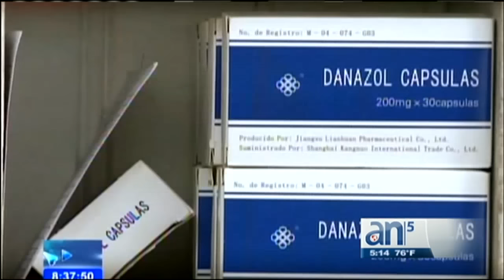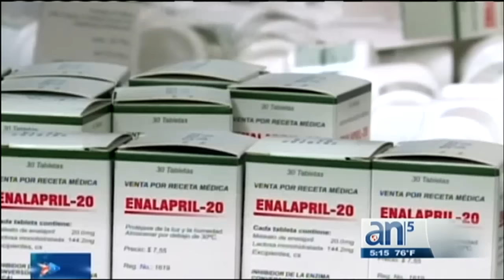Crisis de medicamentos en farmacias cubanas - América TeVé